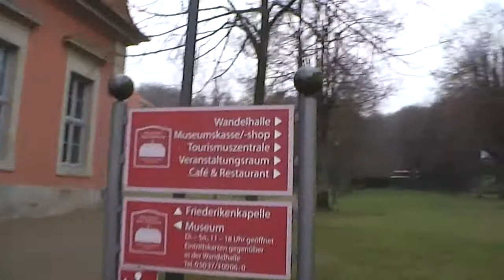Bad Rehburg Kurpark von der Kreuzung aus hinten rum begangen 2012-12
Vom Eingang der Friedrich-Stolberg Allee aus durch den Kurpark hinten an der Quelle, Wasserlauf vorbei. Es ist anfang Dezember also leider keine Blüten, Blätter und so.